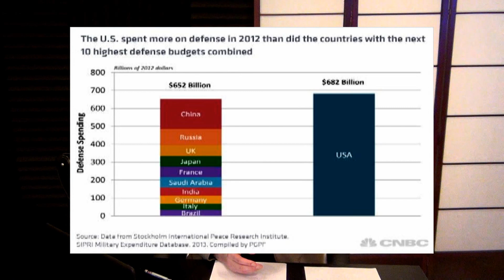Ted Cruz Wants To "Rebuild" Our [Already Bloated] Military